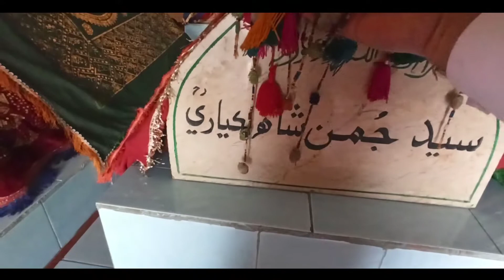Hazri at Hazrat Suleman shah Lakiyari(village bodlo dahri near qammardin chandio)